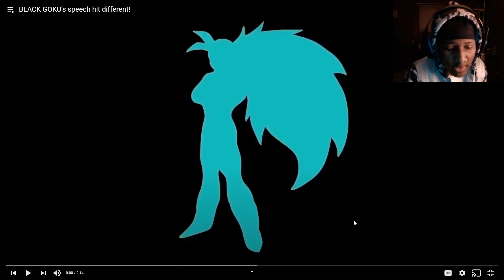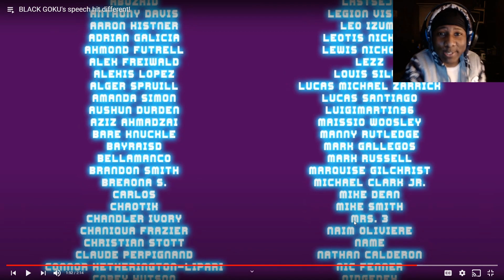MixWind Reacts To BLACK GOKU's speech hit different!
BLACK GOKU's speech hit different! ssj9k / REACTION!